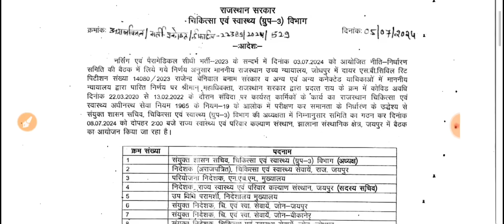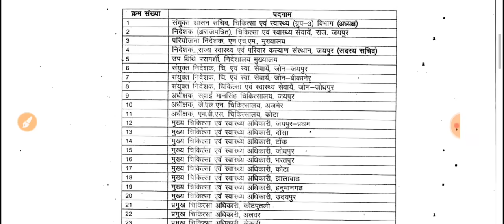नर्सिंग ऑफिसर, एएनएम परमानेंट भर्ती /सीएचए को बोनस अंक को लेकर बडा़ अपडेट़ /बोनस अंक हां /ना ये तय